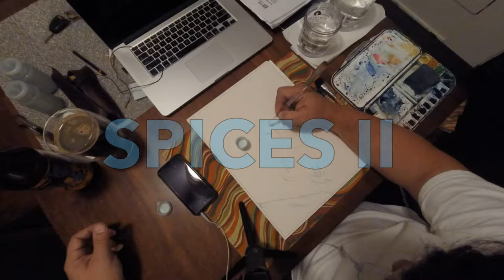Spices II Complete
I found this little gem on my GoPro from about a month ago. I didn't want to cut a bunch of music with it, so I left it simple, provide your own soundtrack.